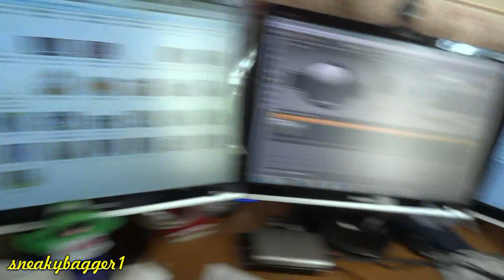Sybil The Squirrel (She's Had Babies!) 23Apr12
Sybil, one of the local grey squirrels has a family to feed now, hopefully see the young ones soon... :p